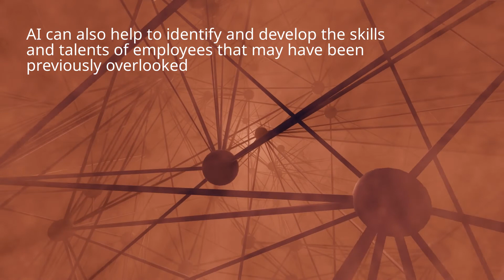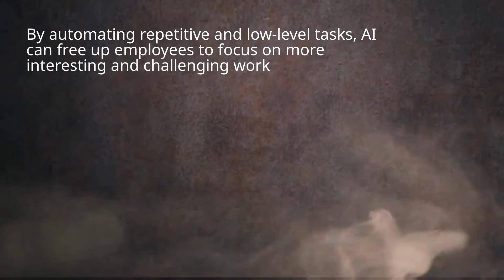AI BIAS STIFLES DIVERSITY, INNOVATION AND CREATIVITY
This video discusses the opportunities and challenges of using AI for diversity in the workplace. While AI for diversity can lead to innovation, creativity, success and help train workers that have been previously overlooked, there is also the challenge of using it to skew results to reflect the biases of those using it. By using AI to create a more diverse and inclusive workforce, organizations can become more innovative, creative, and successful. There is no doubt that artificial intelligence (AI) has the potential to transform the workforce and the way we work. By automating repetitive and low-level tasks, AI can free up employees to focus on more interesting and challenging work. AI can also help to identify and develop the skills and talents of employees that may have been previously overlooked. However, AI is not without its challenges when it comes to diversity and inclusion. One of the key challenges is that AI systems are often “trained” using data sets that reflect the biases of those who created them. For example, if a data set used to train an AI system is made up of primarily male data, the system is likely to display gender bias. To address this challenge, organizations need to be aware of the potential biases that may exist in their data sets. They also need to take steps to ensure that their data sets are as diverse and inclusive as possible. In addition, organizations need to ensure that their AI systems are tested for bias before they are deployed. Despite the challenges, there is great potential for AI to help create a more diverse and inclusive workforce. By automating repetitive and low-level tasks, AI can free up employees to focus on more interesting and challenging work.